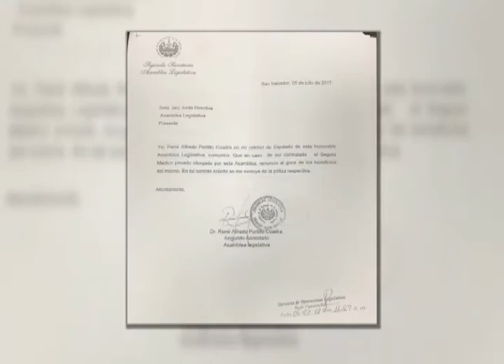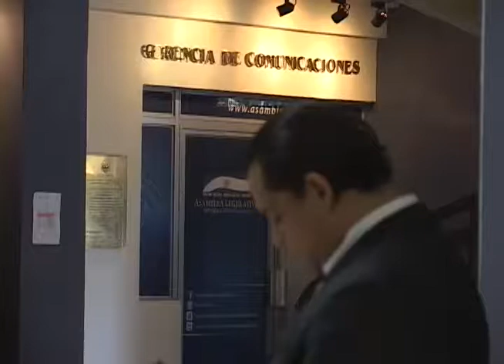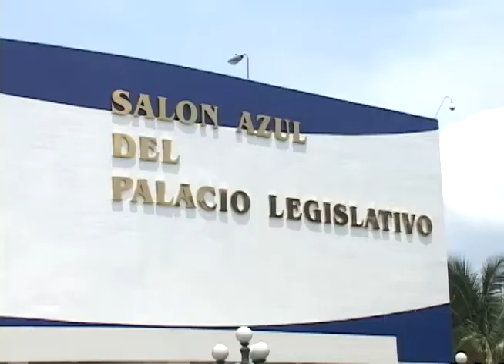CN: Únicamente 5 diputados renunciaron al seguro médico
Solamente 5 diputados han renunciado al seguro médico privado en la Asamblea Legislativa, conozcamos a continuación de quienes se trata.